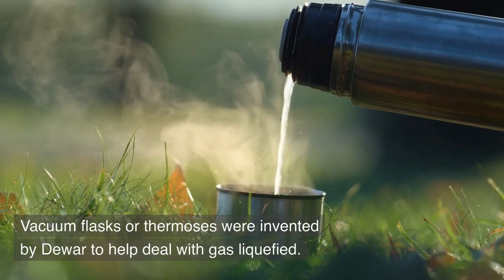Thermos – Surprising History and 3 Tips to Choose the Best Thermoses